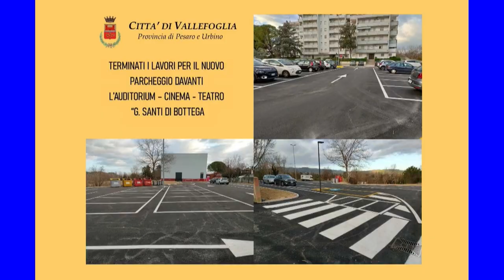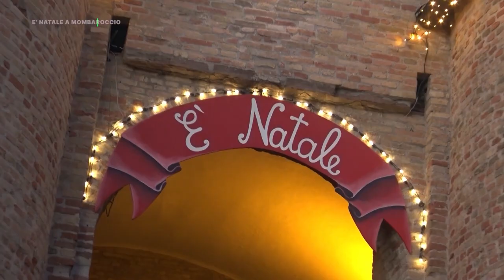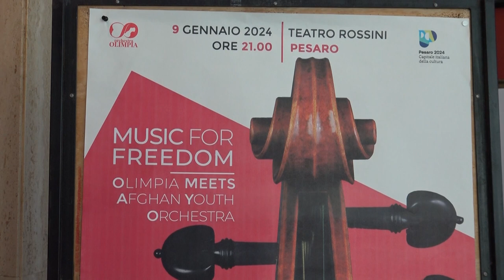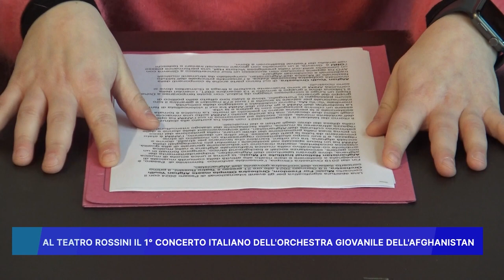ROSSINI NEWS 3 GENNAIO 2024